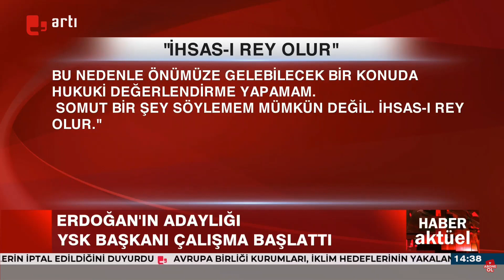Erdoğan aday olabilecek mi? YSK harekete geçti